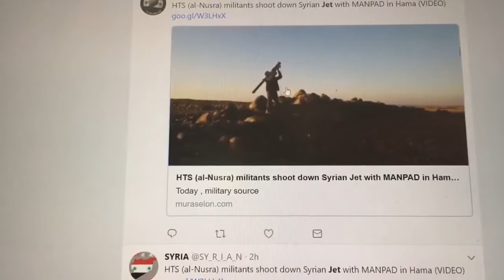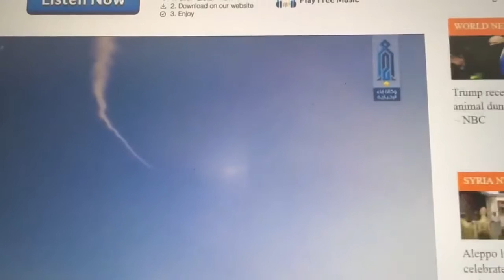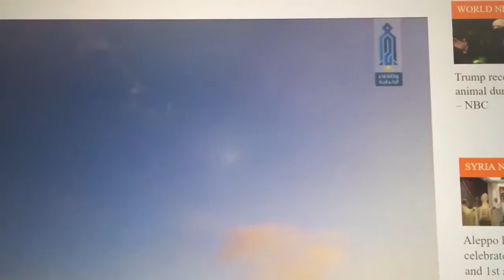Syrian Bomber Shot Down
subscrite for more :)